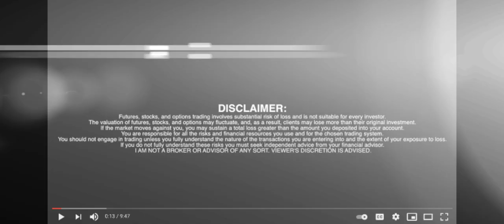First Helium Inc. Commences Drilling 4-29 Target (TSXV: HELI) (OTC: FHELF) | RICH TV LIVE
First Helium Inc. Commences Drilling 4-29 Target (TSXV: HELI) (OTC: FHELF) | RICH TV LIVE - February 15, 2022
First Helium Inc. ("First Helium" or the "Company") (TSXV: HELI) (FRA: 2MC), today announced the commencement of drilling its second exploration well, the " 4-29 " target, which is located on First Helium's 100% owned, 79,000 acre Worsley landholdings in Northern Alberta , Canada.  Targeting multiple helium gas horizons and potential light oil accumulations, drilling of the 4-29 well is a follow-up to the successful 1-30 discovery well, which has produced at an average rate of approximately 400 barrels per day of light oil since coming on-stream on January 23 rd , 2022.

"Drilling of the 4-29 target highlights the potential to capture value from multiple commodity streams across our highly prospective 79,000 acre Worsley Trend," said Ed Bereznicki , President & CEO of First Helium. "Any successful outcomes from testing targets like 4-29 and 1-30 should significantly benefit our shareholders as our team executes on the vision to become a leading independent provider of helium gas in North America ," added Mr. Bereznicki.

The 4-29 well is located near the Company's 1-30 light oil discovery well, and approximately 3 kilometers to the southeast of the 15-25 helium well on the core Worsley Property.  A geologic and seismic review of the region suggests that, like the 1-30 and 15-25, the 4-29 target presents as a structural high on the Leduc Reef Complex.

Based on the Company's assessment of economic Leduc wells along the Worsley Trend, approximately 20% have been light oil producers, and the balance have been natural gas producers containing potential economic helium content.  A detailed geological and geophysical evaluation of the Company's lands in the vicinity of the 15-25 well, the 1-30 well, and along the broader Worsley Trend has yielded additional compelling drill targets.  First Helium will incorporate  the results from the drilling and testing of the 4-29 well to strategically pursue new drilling locations across the highly prospective, 90 km wide Worsley Trend.

On January 31, 2022 , the Company granted 100,000 incentive stock options (the "Options") to a consultant of the Company.  The Options are exercisable at $0.35 per common share and expire on May 27 , 2026.  The Options are subject to certain vesting provisions and were granted pursuant to the Company's shareholder-approved stock option plan and are subject to the policies of the TSX Venture Exchange and any applicable regulatory hold periods.